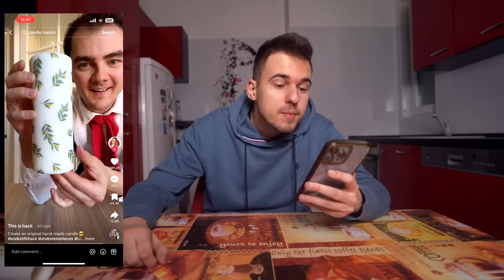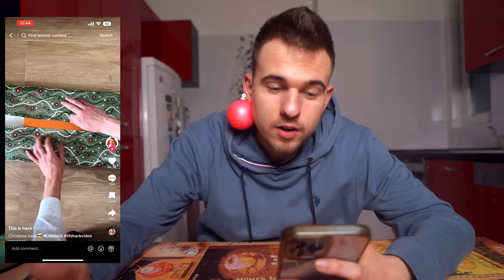NÉPSZERŰ Karácsonyi TikTok Life Hackeket TESZTELTEM!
Főcsatorna: @elekrobi
Gameplay csatorna: @elekrobigameplay